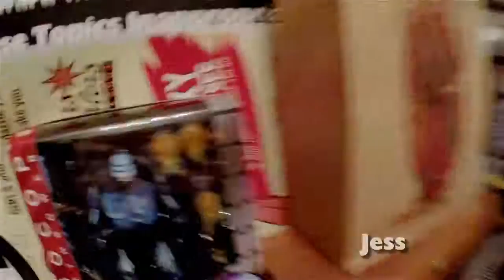Public Axis #149: C-Section to F-Section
Gaming Glitches! Hospital Memories! Hand Gestures! Boil a pot of Corpus water and strap in for this Public Axis with super guest and sponsor Gabrial Diaz!

Recorded at the Public Axis F-Stop on May 26th, 2016.